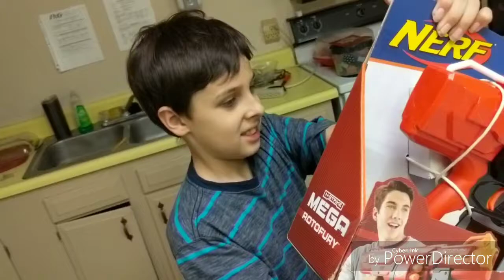Family Vlog: A Very Cricket Christmas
Celebrating Christmas with our Kids.